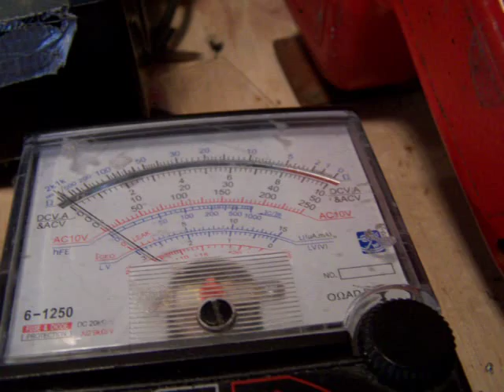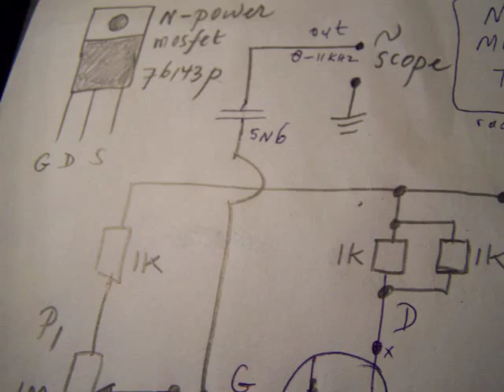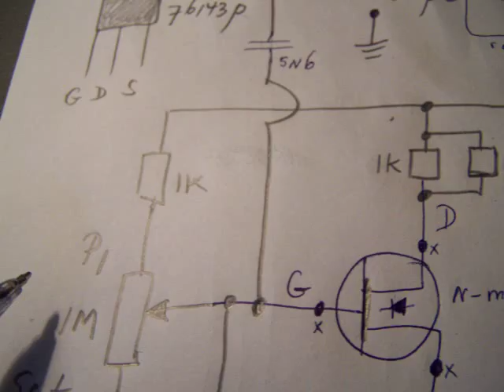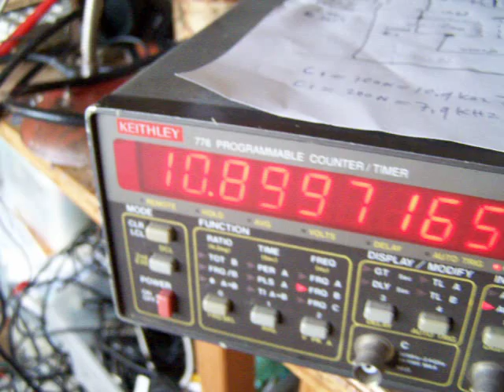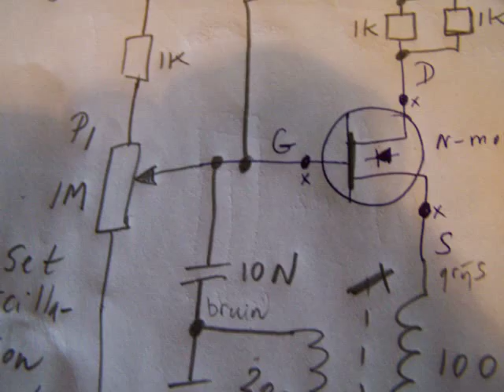N - MOSFET (power type) tester schematic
Simple circuit to test N power MOSFETS. When it oscillates the MOSFET is OK. It oscillates on frequencies between 9 KHz and 10 KHz, this depends on the properties from the MOSFET. It is known that a MOSFETcan have a quite high gate capacitance, it could be 4 nanofarad. This will effect the frequency. Much more circuits in my books, available on the Lulu website, author Ko Tilman.